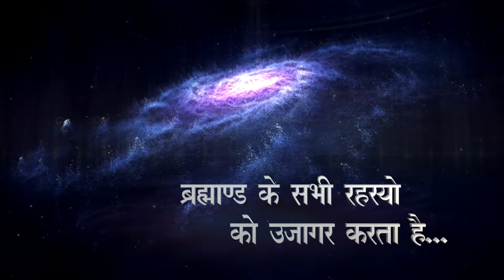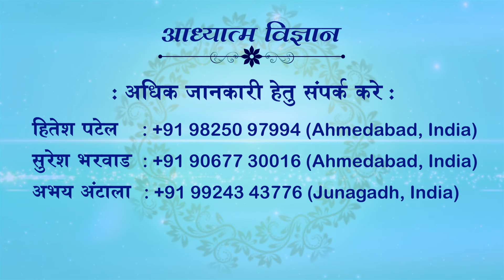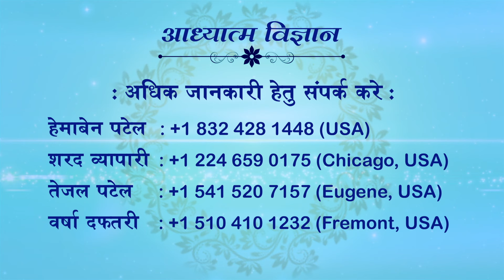30.03.2024 | EP 1765 | ARIHANT TV-DHARM SANDESH TV | SPIRITUAL SCIENTIST SWAMI SHRI KAMLESHANAND JI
30 MARCH 2024
EPISODE 1765
ARIHANT TV
14 JULY 2023 | USA | GUJARATI